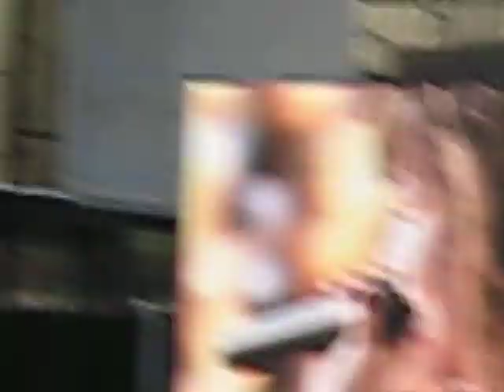Demi Lovato "Get Back" NEW SONG HQ!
Demi Lovato singing "Get Back" (i think thats the song title :P) at the hersheypark stadium for the Burnin Up Tour! it was ammaaazinggg!!